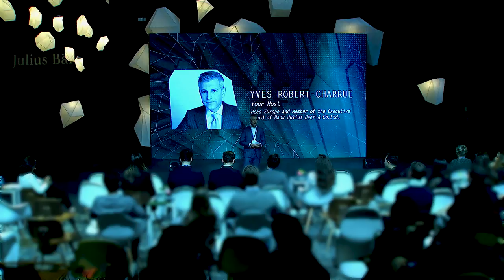Young Partners – Julius Baer’s UHNWI leaders of tomorrow community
Sharing our knowledge with our Young Partners is key to Julius Baer. With their ever-increasing desire to gain a deeper understanding of the world of finance and the markets, we have created additional platforms and year-round activities to gain first-hand insight into the leading Swiss private banking group, as well as the company's expertise in managing financial wealth across generations.